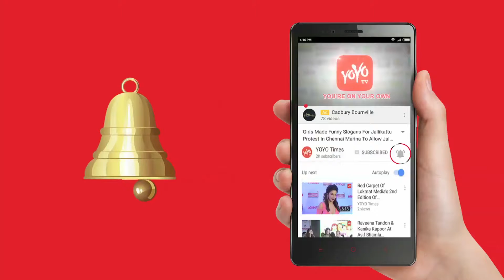Ivanka Shares About Her Personal Life | Global Entrepreneurship Summit | YOYO Times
Ivanka Shares About Her Personal Life.
Power women Cherie Blair, Ivanka Trump, ICICI Bank's Chanda Kochhar and Dell EMC's CCO Karen Quintos packed a knockout punch in the opening session of the second day of the Global Entrepreneurship Summit 2017 in Hyderabad on Wednesday.
And perhaps no one felt its effects more than Telangana's IT minister K Taraka Rama Rao (KTR), who despite being at his charming best, was subjected to some friendly 'male bashing' by UK's former first lady Cherie Blair, who is also the founder of the Cherie Blair Foundation for Women. session themed 'We Can Do It! Innovations in Workforce Development and Skills Training' saw the women leaders thrash out issues plaguing women in the sphere of entrepreneurship and the workforce globally. KTR, who was moderating the discussion, was caught on the backfoot on several occasions when the erudite Cherie Blair threw googlies at him.